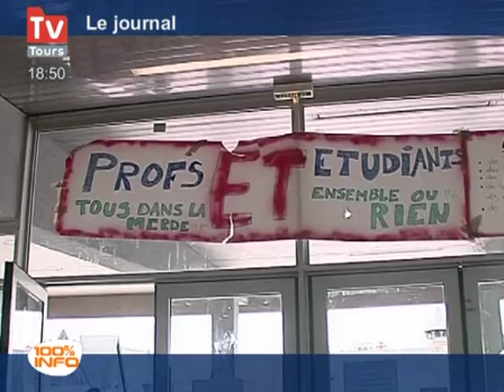Tours/Université des Tanneurs : Reprise des cours?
Tours/Université des Tanneurs : Reprise des cours? - Tours
Les étudiants ont voté hier soir en AG, le blocage de la faculté, mais dans la nuit, le site a été débloqué. De son côté la présidence souhaite la reprise des cours au plus vite. (Droits réservés.